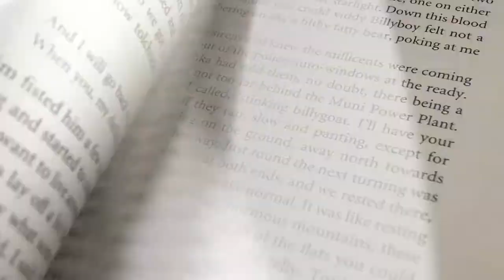60 fps 720p TESTS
Some clips shot at 60 fps in 720p on Kodak Zi8, also random macro at end lol